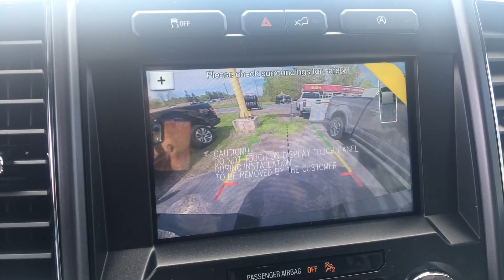2018 Ford F-150 XLT Truck | Nemer Ford Queensbury | 1882N